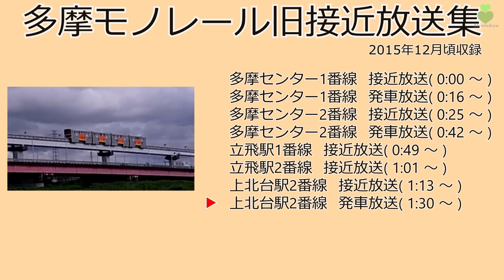多摩モノレール旧接近放送集（東海道型）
自分の動画で素材として使うためにデジカメで収録した物です。音の質は良くないです。発車メロディはこの動画には入っておりません。

多摩センター1番線　接近放送( 0:00 ～ )
多摩センター1番線　発車放送( 0:16 ～ )
多摩センター2番線　接近放送( 0:25 ～ )
多摩センター2番線　発車放送( 0:42 ～ )
立飛駅1番線　接近放送( 0:49 ～ )
立飛駅2番線　接近放送( 1:01 ～ )
上北台駅2番線　接近放送( 1:13 ～ )